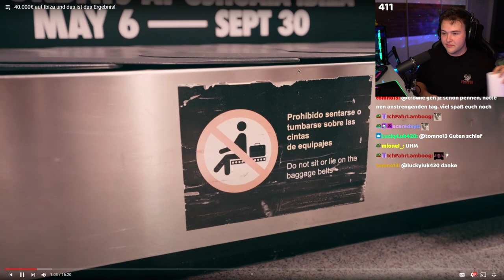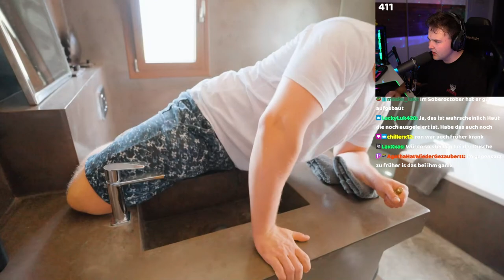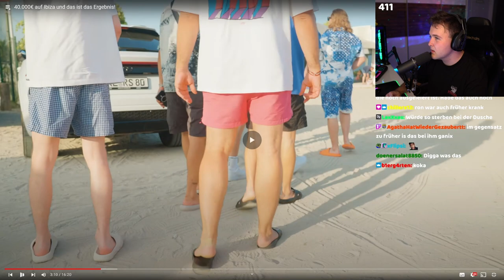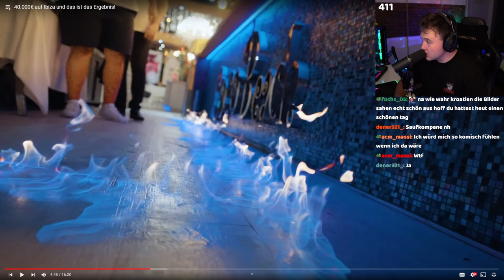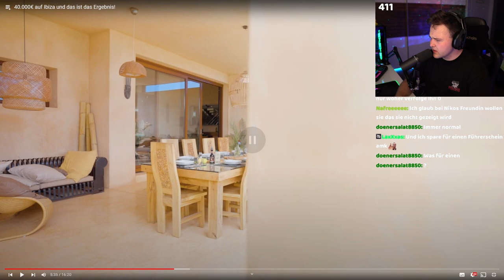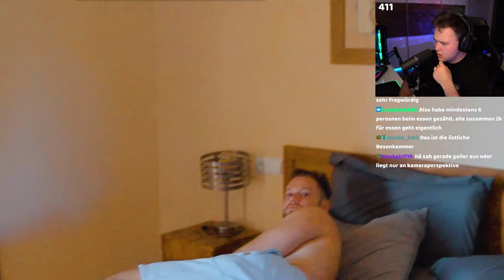DIESES MAL ging ALLES SCHIEF! 😨😶 40.000€ auf Ibiza! DieAllerjutsten - Crowie REAKTION